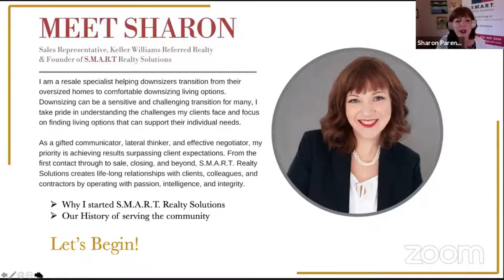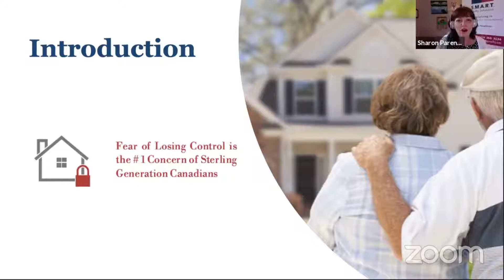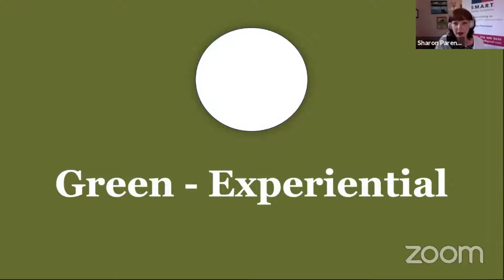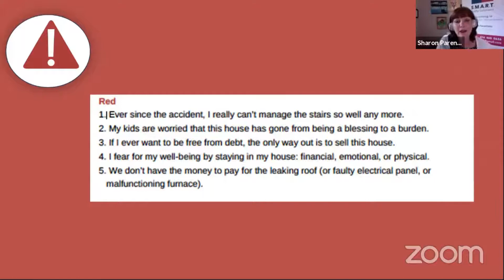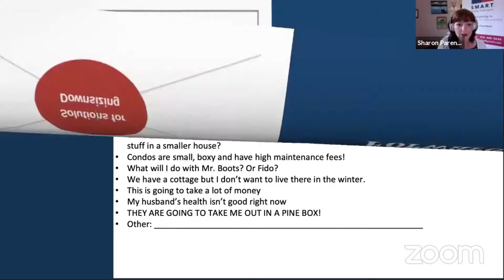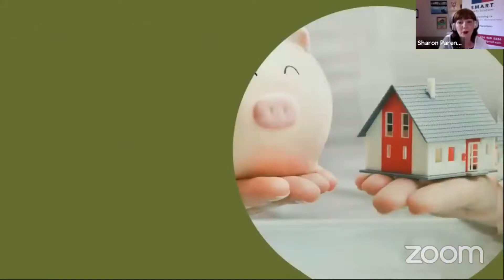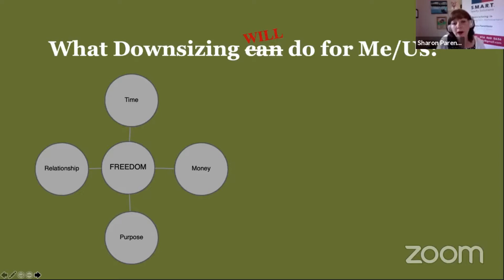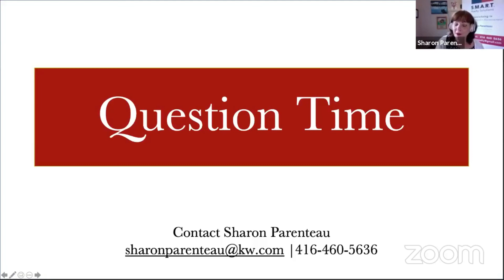Get Ready to Downsize ( Part 1)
We have started our Downsizing Webinar Series again!

This is a 4-Part series that focuses on helping seniors prepare for Downsizing. It takes place from August to November. Each month we will focus on one topic and divide it into two parts. We are excited to share our Downsizing expertise with you and your loved ones.

We begin our series with the topic "Get Ready to Downsize". Part one discusses Identifying Obstacles & Overcoming Motivations. Watch our video and let us know what you think.